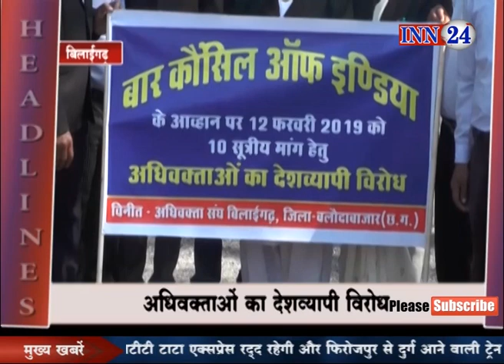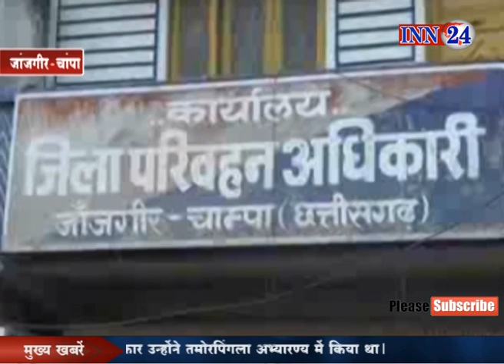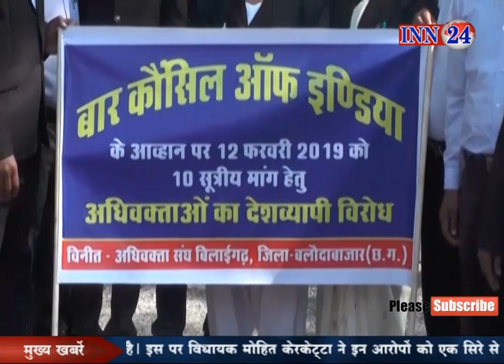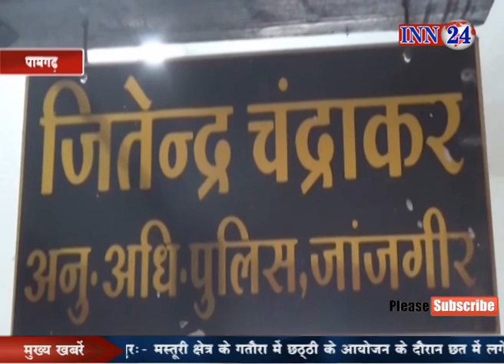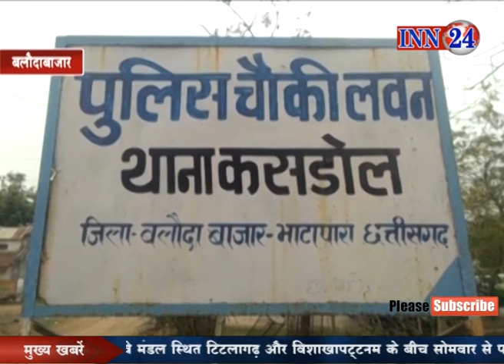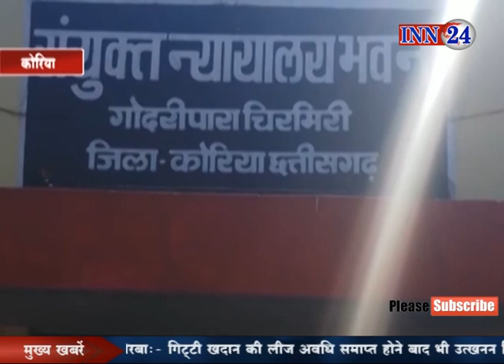INN 24 News CG 12 02 2019